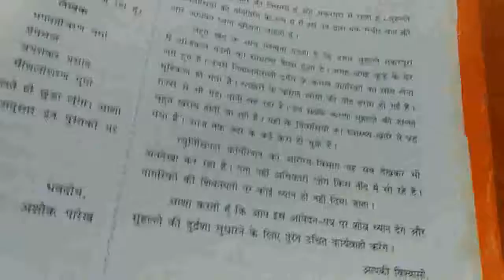10th eng med sub Hindi पत्रलेखन ( revision video)